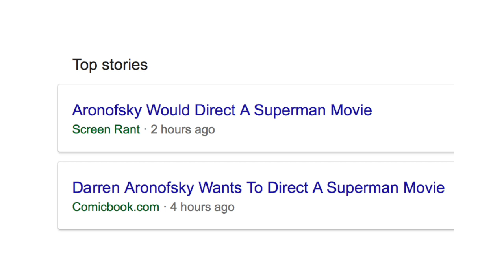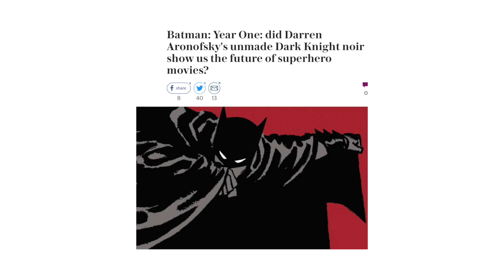Darren Aronofsky Fan of Zack Snyder and Superman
Darren Aronofsky comments that he'd love to direct a Superman movie in the DCEU after seeing Zack Snyder's Man of Steel and almost making Batman Year One - SUBSCRIBE TO FILM GOB

Film Gob features movie reviews, news, reactions, blu-ray unboxings and weird supercut mashup video rubbish.